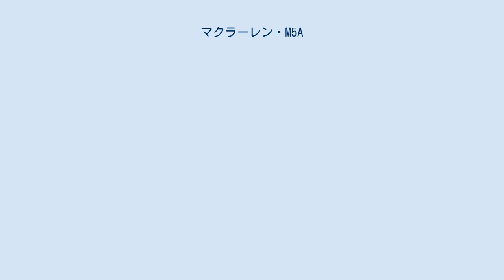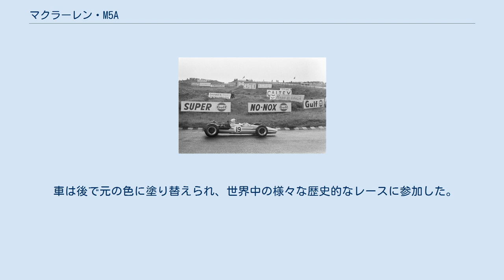マクラーレン・M5A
マクラーレン・M5A/1 (McLaren M5A/1) は、ブルース・マクラーレン・モーターレーシングによって製作されたレーシングカーで、マクラーレン初のF1専用車であった。
前作のM4B同様、1台のみ製作された。
エンジンは3リッターV12のBRM・タイプ101を初めて使用し、365 bhpを発揮した。
 M5Aのデビュー戦はウェットレースとなった1967年カナダグランプリで、序盤でスピンを喫したブルース・マクラーレンは4位まで浮上したが、マシンにオルタネーターを取り付けなかったため電圧の低下したバッテリーを交換するためのピットストップで7位に後退、そのままゴールした。
次のイタリアでマクラーレンは予選3位となるが、決勝では4位争いの間にコネクティングロッド2本を破損し、46周目にリタイアした。
残る2戦も結果を出せず、いずれもリタイアとなった。
 1968年シーズン開幕の南アフリカグランプリをマクラーレンは欠場し、ワールドチャンピオンのデニス・ハルムがM5Aを引き継いだ。
M5Aはブラッド・レッドのカラーリングからより明るいオレンジで塗装され、決勝を5位で終えた。
 スウェーデンのプライベーター、ヨアキム・ボニエは旧式化したクーパー・T81に換えてM5Aを購入し、1968年シーズンの7戦に参加した。
加えてその年のレース・オブ・チャンピオンズ、インターナショナルトロフィー、インターナショナルゴールドカップにも参加した。
ボニエの最高位はイタリアでの6位であったが、M5Aは遅く信頼性が低いことが明らかになったため、使用を止めて自らのアートギャラリーの壁に掛けて展示した。
 車は後で元の色に塗り替えられ、世界中の様々な歴史的なレースに参加した。
1999年のグッドウッド・リバイバル・ミーティングでジャック・ブラバムがジャッキー・オリバーと共に車を走らせた際、ブラバムは激しくクラッシュし、車から脱出するために切断しなければならなかった。
車はその後元の状態にレストアされた。
 (key) （太字はポールポジション、斜体はファステストラップ） [a] ^ マクラーレンがシーズン序盤にドライブしたマクラーレン・M4Bによるポイントも含む。